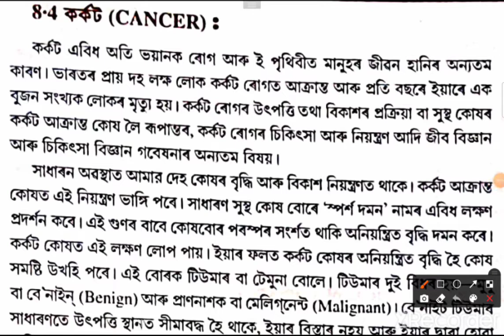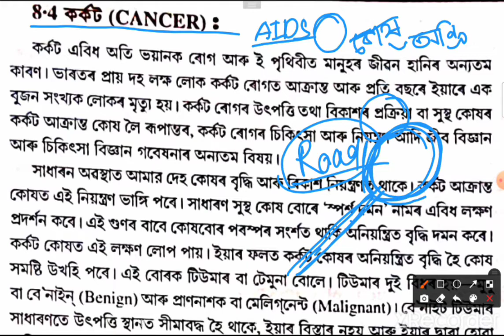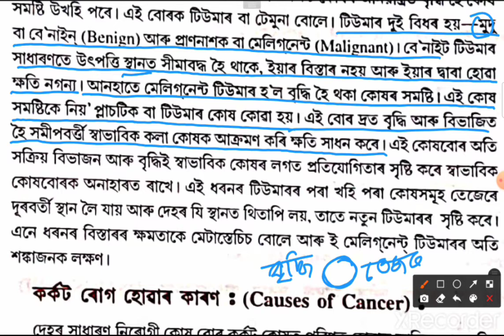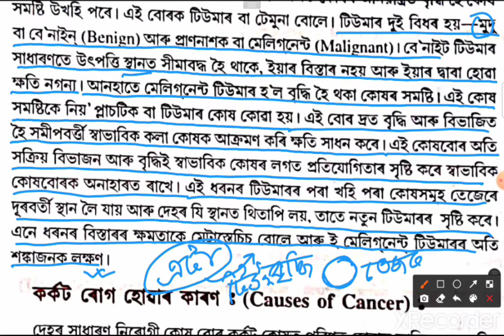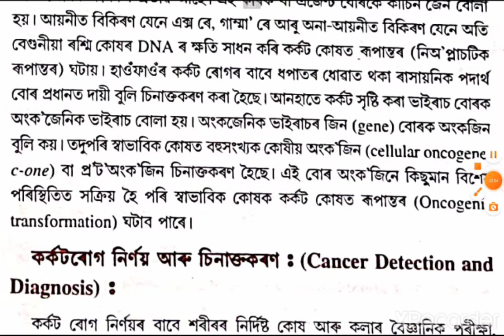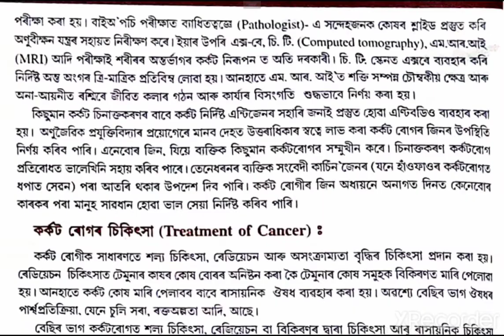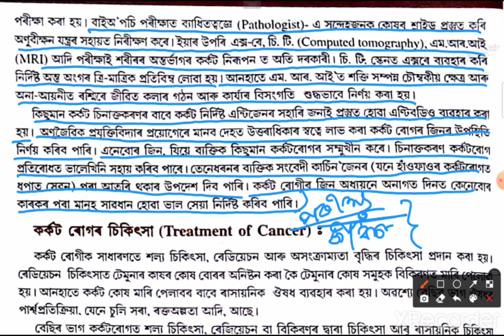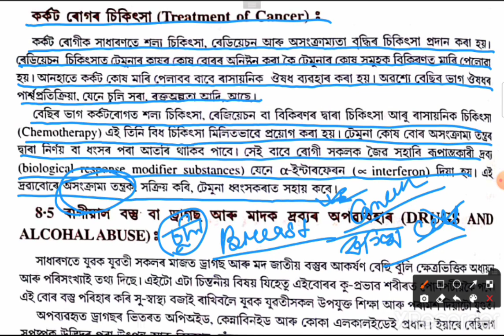Biology Class 12 Chapter 8 Human Health and Diseases Assamese Medium| Cancer| কৰ্কট ৰোগ| Part-11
Biology Class 12 Chapter 8 Human Health and Diseases Assamese Medium||
Class 12th Biology Chapter 8 Human Health and Diseases with Assamese Explanation Part-11||
Cancer||